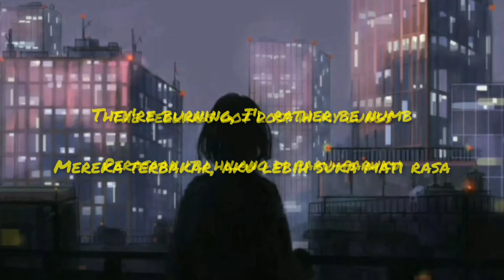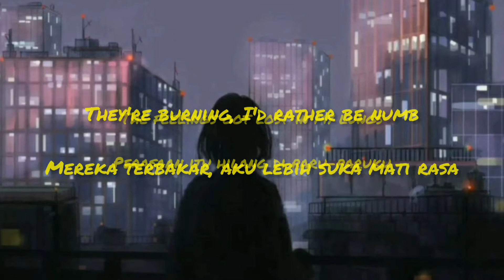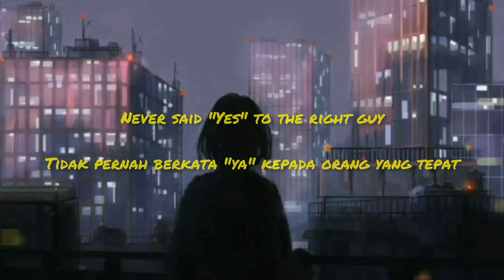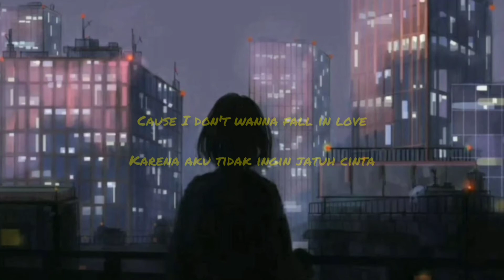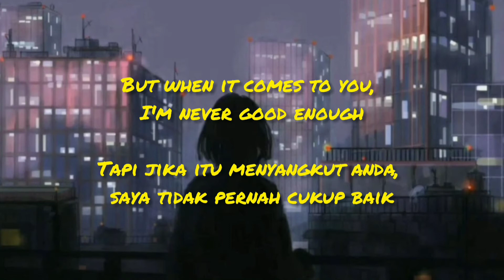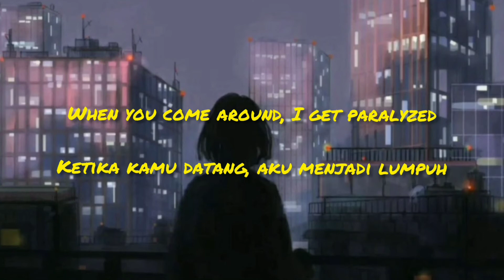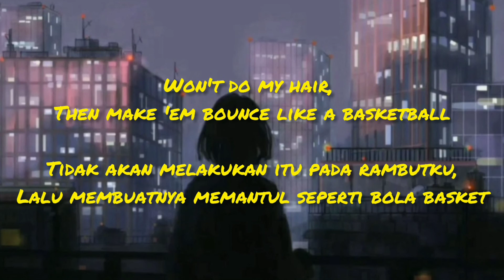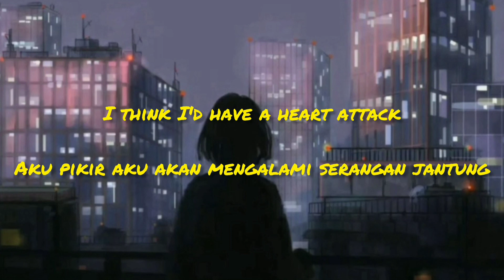[ENG-IND SUB] Madilyn Bailey - Heart Attack Cover 1 Hour Loop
Artist: Madilyn Bailey
Song: Heart Attack orginal by Demi Lovato

Hai, thank you for supporting our channel by watching it, i hope all of you guys can enjoy it.
We will always make the best version video from us.
Much Love- from Sirens♡